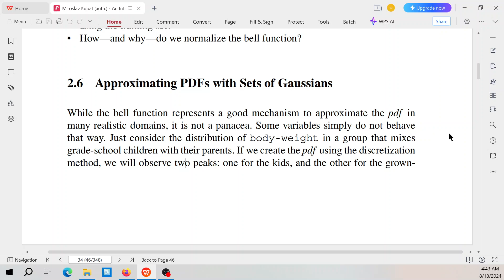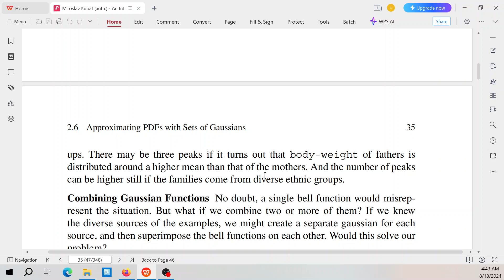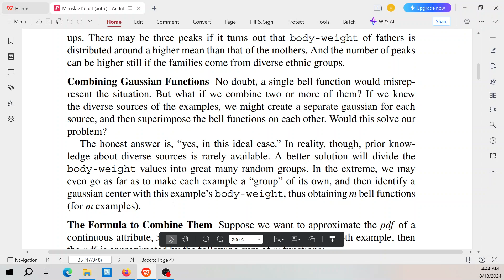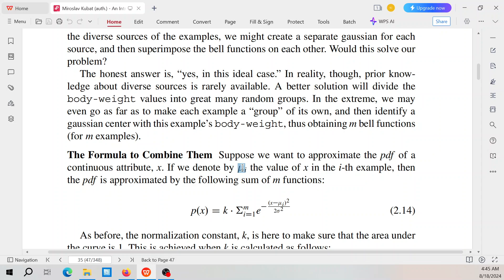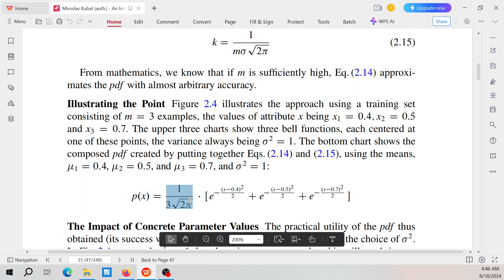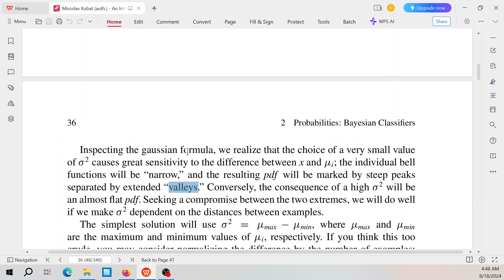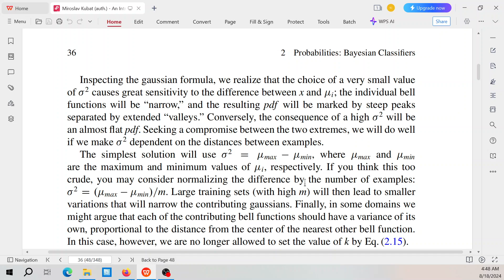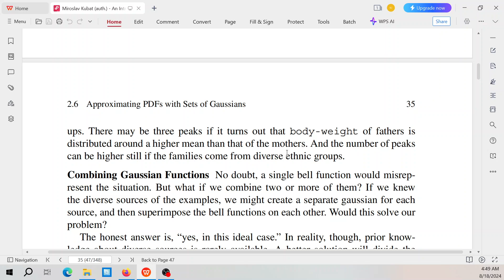Bài 2.6 tính hàm mật độ xác suất cho nhiều nhóm dữ liệu phân biệt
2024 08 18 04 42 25